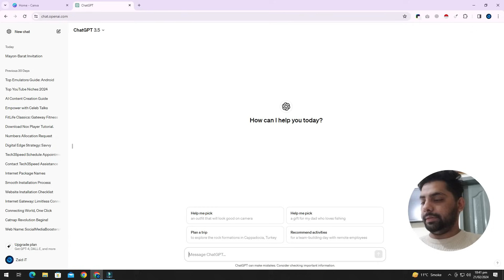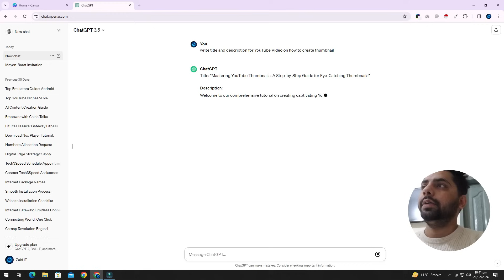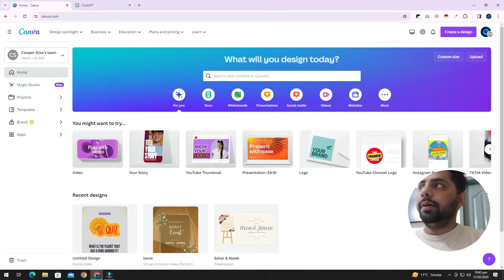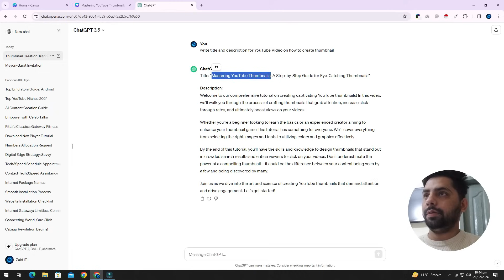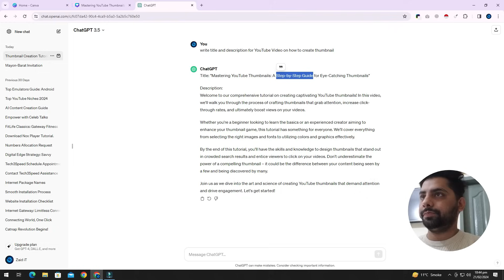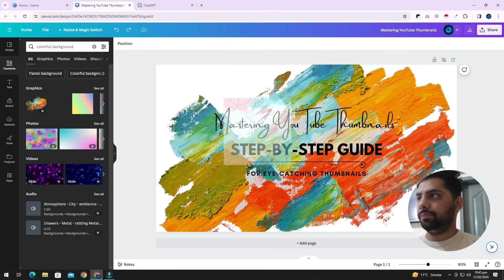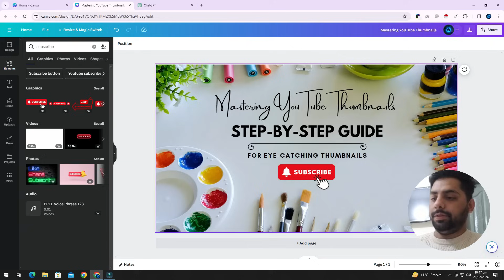Mastering Canva: Design Stunning YouTube Thumbnails in Minutes!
Are you ready to take your YouTube game to the next level? In this tutorial, we're diving deep into Canva, the ultimate tool for creating eye-catching YouTube thumbnails effortlessly.

Whether you're a seasoned content creator or just starting out, we've got you covered. Join us as we walk you through step by step, showing you all the tips and tricks to craft thumbnails that grab attention and boost your views.

Say goodbye to boring thumbnails and hello to professional designs that make your channel stand out from the crowd. Let's get creative together!